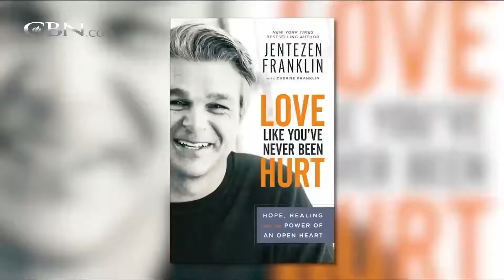JENTEZEN FRANKLIN LOVE LIKE YOU'VE NEVER BEEN HURT March 9, 2018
Allowing God to enable forgiveness.